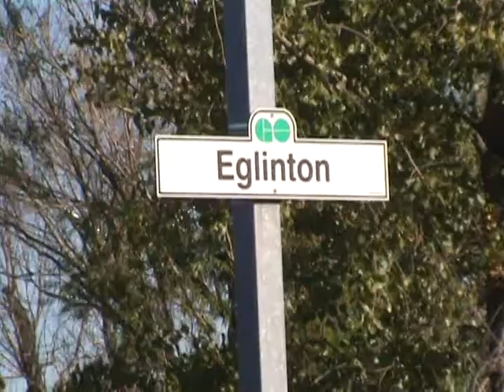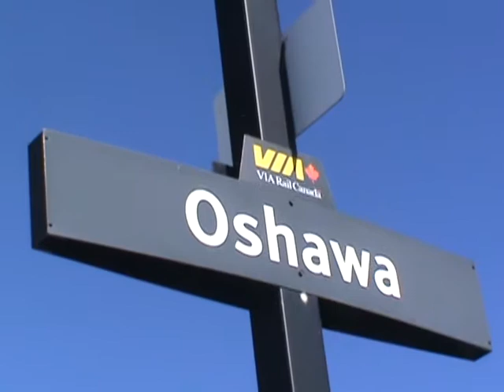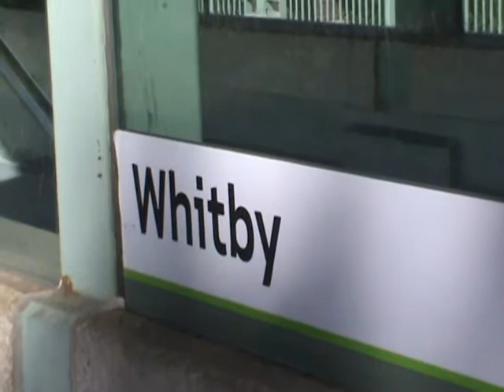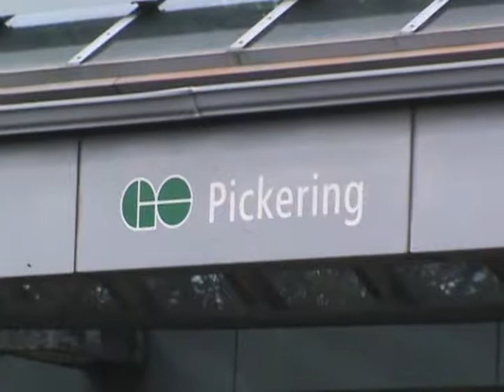Along The Lakeshore East: GO Transit and VIA Rail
It's GO Transit and VIA Rail action along the Lakeshore East GO route between Toronto and Oshawa, with trains filmed at Eglinton, Oshawa, Whitby, and Pickering stations.  Along with a few GO trains, the following VIA Rail trains were seen:

At Eglinton
- Combined trains 52/62 to Ottawa/Montreal
- Train 41 to Toronto
At Oshawa
- Train 40 to Ottawa
- Train 61 to Toronto
At Whitby
- Train 64 to Montreal
At Pickering
- Train 63 to Toronto